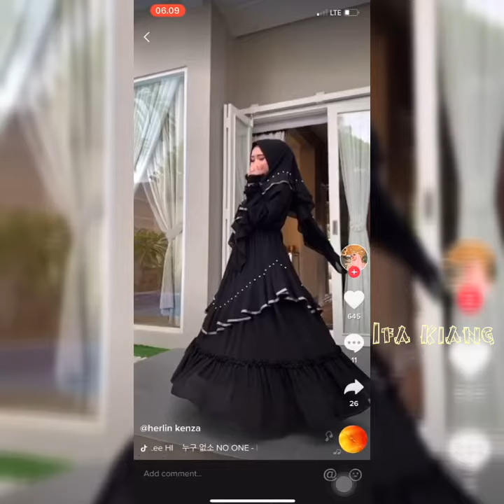Trend model busana muslim modern terbaru 2020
Trend model busana muslim modern terbaru 2020 cantik modis dan kekinian